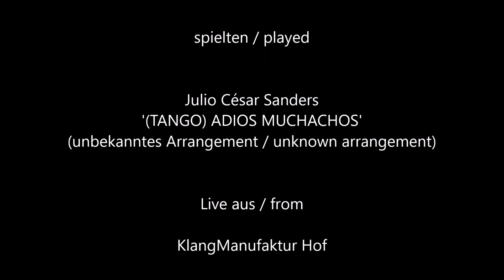(TANGO) ADIOS MUCHACHOS by Julio César Sanders - projects4cellos (Die Vier EvangCellisten)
projects4cellos LIVE
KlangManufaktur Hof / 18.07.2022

projects4cellos

Markus Jung
Hanno Riehmann
Mathias Beyer
Sebastian Chong
Nassib Ahmadieh
Alexey Shestiperov

spielen / play

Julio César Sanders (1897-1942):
'(TANGO) ADIOS MUCHACHOS' (unbekanntes Arrangement / unknown arrangement)